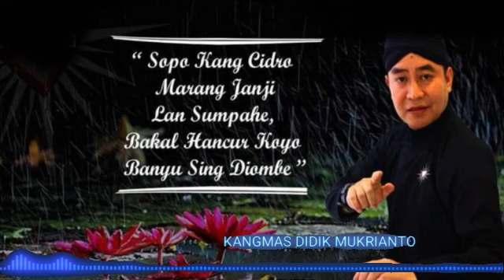Wejangan Kangmas DIDIK MUKRIANTO PSHT PUSAT MADIUN